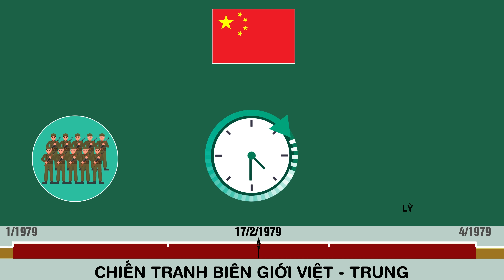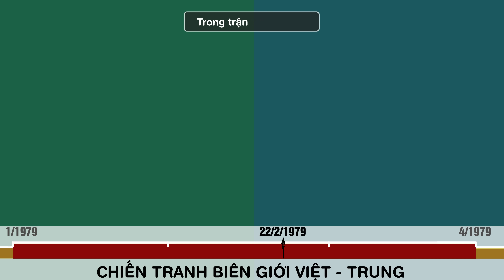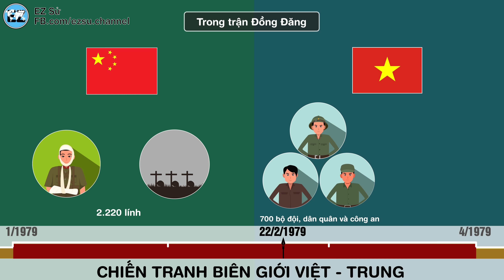Chiến Tranh Biên Giới Việt Trung 1979 - Tóm tắt lịch sử Việt Nam - EZ Sử